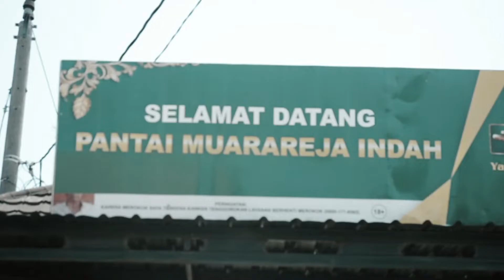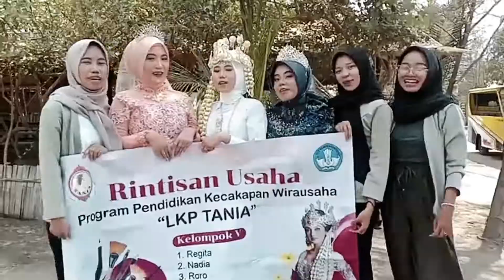rias manten d pantai muarareja kota tegal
Photo, Video and News Maker
Abadikan, Publikasikan moment special Anda bersama kami